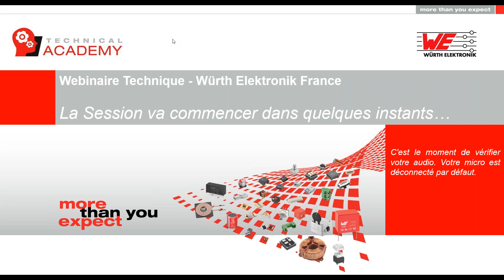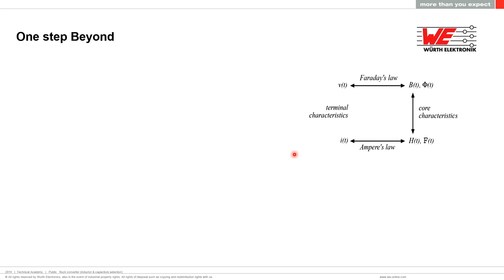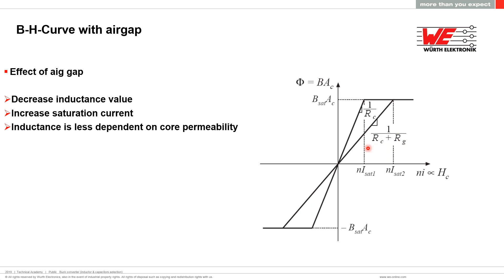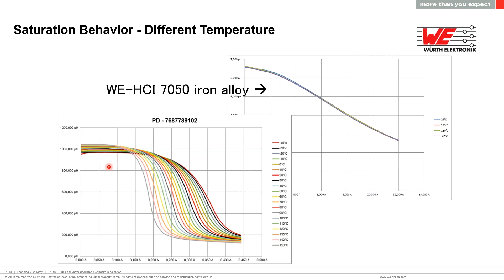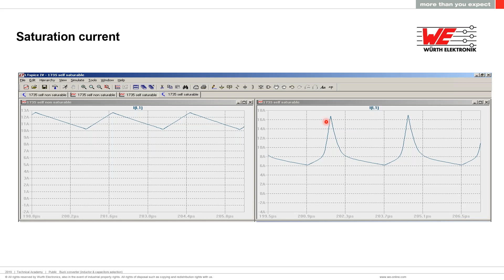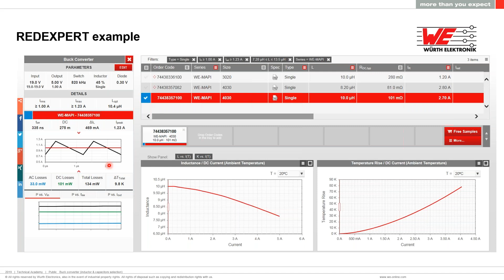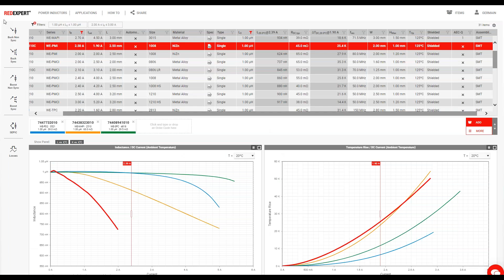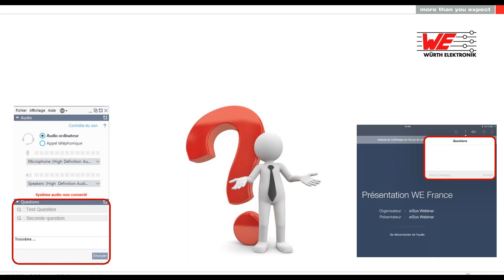Würth Elektronik Webinar: Inductances de Puissance – POWER Niveau Avancé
Date : Vendredi 12 Juin 2020
Début de session : 10h45
Durée : 45 minutes de présentation + Débat

Thématiques abordées:

- Physique / Electro-Magnétisme
- Topologies d'Alimentation à découpage
- Inductances: Paramètres / Pertes / Design
- Discussion ouverte sur le sujet